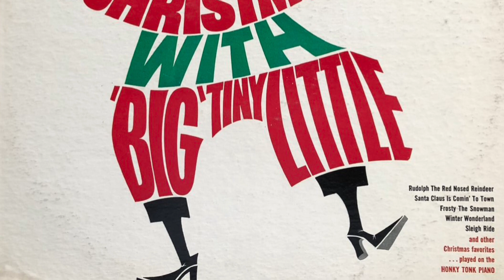Santa Claus Is Coming To Town - Big Tiny Little 1961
1961
CHRISTMAS with "BIG" TINY LITTLE
HONKY TONK PIANO with ORCHESTRA
CRL 757391

Side One
1.  TINY'S CHRISTMAS MEDLEY: JINGLE BELLS-DECK THE HALLS-GOOD KING WENCESLAS-GOD REST YE MERRY GENTLEMEN

2.  WHEN SANTA DOES THE POLKA - Larry Fotine-Dudley "Tiny" Little

3.  SANTA CLAUS IS COMIN' TO TOWN - J. Fred Coots-Haven Gillespie

4.  SLEIGH RIDE - Leroy Anderson

5.  FROSTY THE SNOW MAN - Steve Nelson-Jack Rawlins

6.  I SAW MOMMY KISSING SANTA CLAUS - Tommie Connor

Side Two
1.  SILVER BELLS - Jay Livingston-Ray Evans

2.   SANTA'S CHOPSTICKS - Dudley "Tiny' Little-Gus Call-Larry Fotine

3.   WINTER WONDERLAND - Felix Bernard-Dick Smith

4.  HERE COMES SANTA CLAUS (Right Down Santa Claus Lane) - Oakley Haldeman

5.  RUDOLPH THE RED NOSED REINDEER - Johnny Marks

6.  JUMPIN' JIMINY CHRISTMAS - Stanley Cowan-Jack Carroll